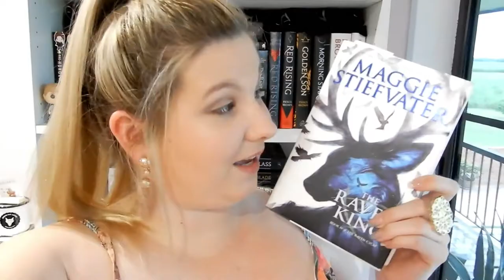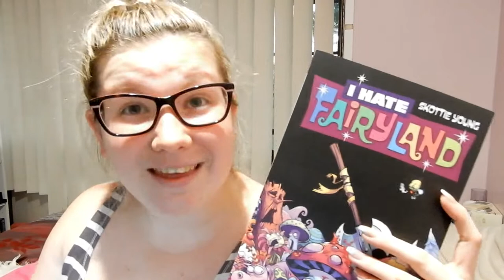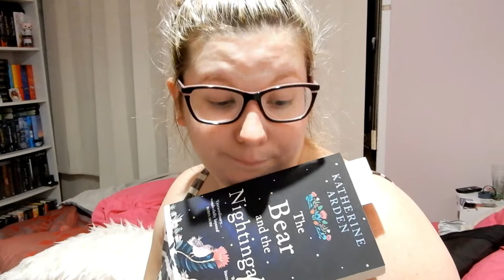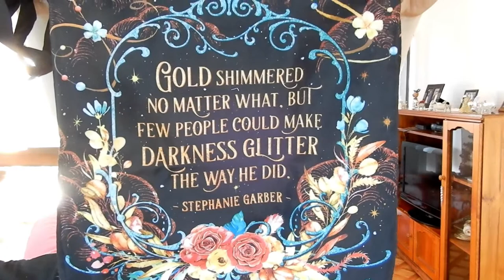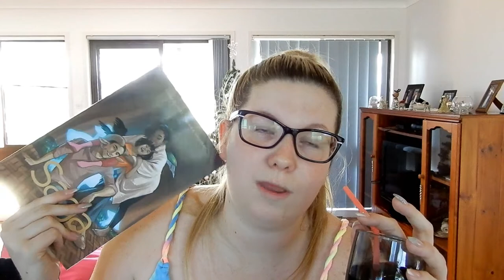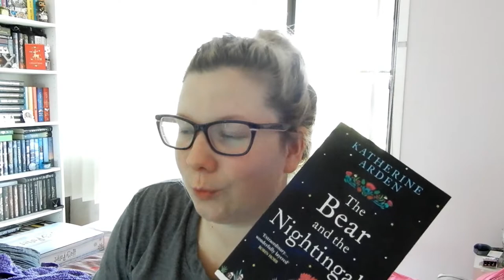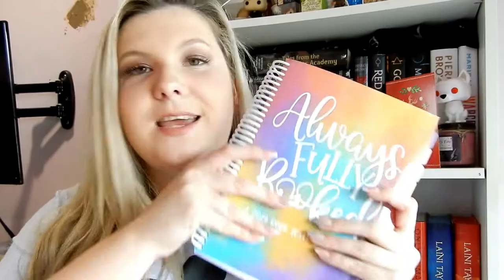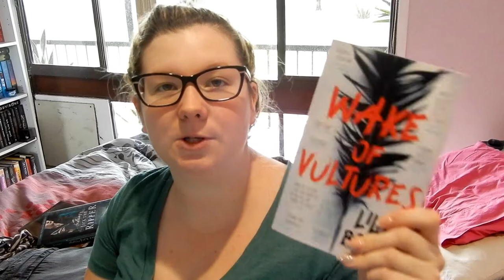Christmas at Hogwarts Reading Vlog // HP Advent Calendar + Dec OwlCrate + Bookish Gifts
Add Me!